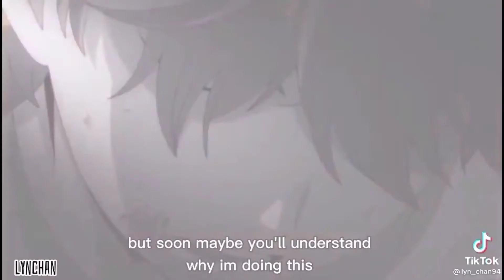Hinata broke up with Kageyama || Fanart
This makes me cryyyyyy!!! ( I don't know why 😭)